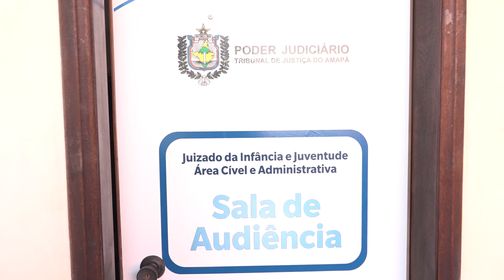Tjap reúne estado, município e pais de alunos que acionaram a justiça sobre a matrícula dos filhos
Pauta se refere a não classificação de vagas para os estudantes